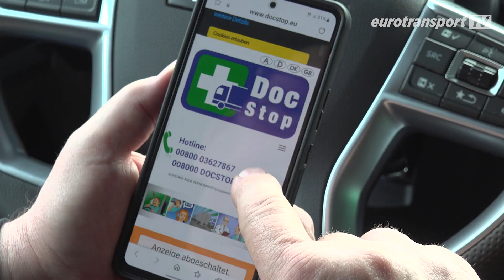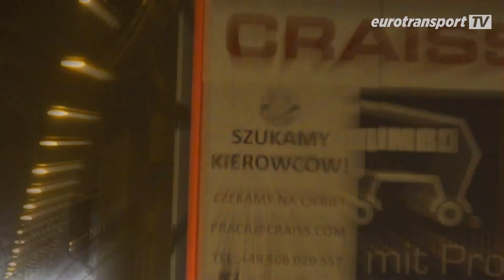When male and female truck drivers need medical help...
...but can't easily get to a doctor, DocStop can help. The association offers a kind of medical care on the road. Not for acute emergencies, which is the responsibility of the emergency doctor, but for normal medical treatment. After all, even truck drivers can get a toothache or lose a filling while working, or they can't get out of their car because of back pain.

"Normal" employees usually go to their family doctor, but where should a lorry driver go when he is several hundred kilometres away from his home on the motorway? DocStop offers quick help in its app or via the Europe-wide hotline 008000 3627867. Thanks to a dense Europe-wide network, a doctor's appointment can be made quickly, a parking space for the tractor and trailer is provided, and transport from the respective parking space to the doctor is arranged. Our video explains exactly how it all works: Be sure to click in!

If you have any ideas or suggestions, just write to us.

Do you already know our shop? If not, it's definitely worth a visit.